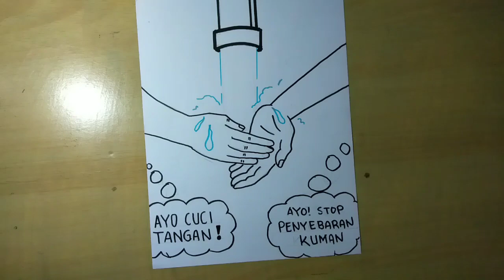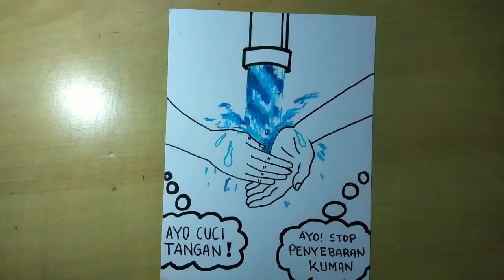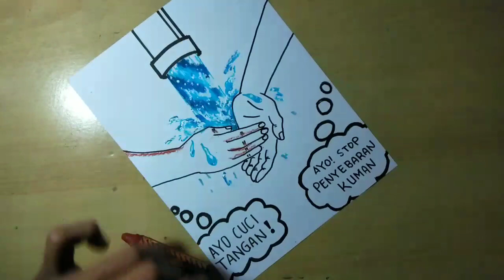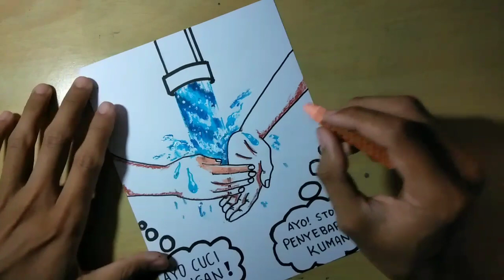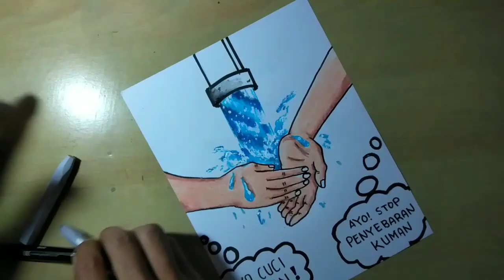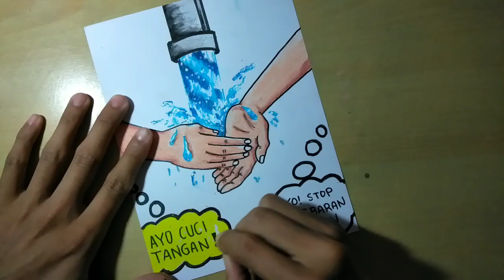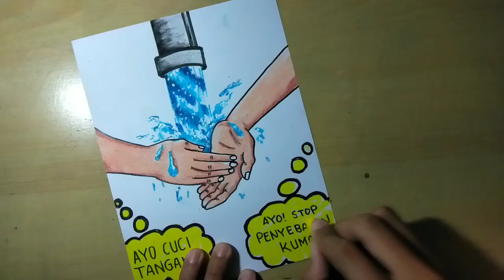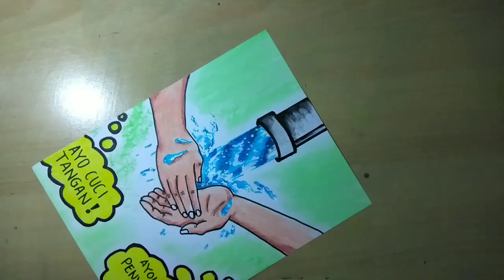Cara menggambar poster mencuci tangan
Gambar poster mencuci tangan
Poster tentang mencuci tangan
Gambar poster cuci tangan
Cara gambar poster cuci tangan